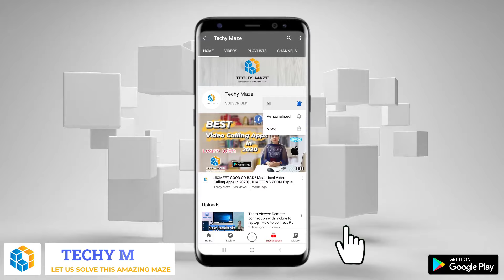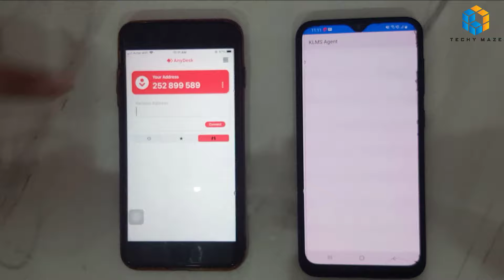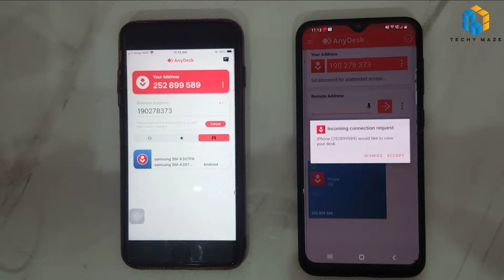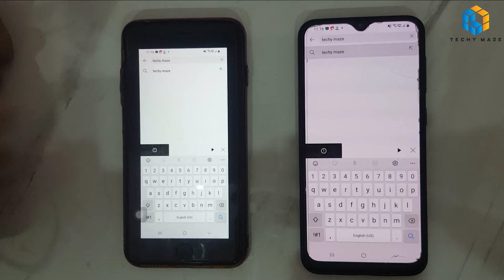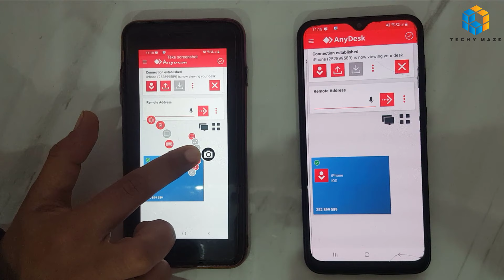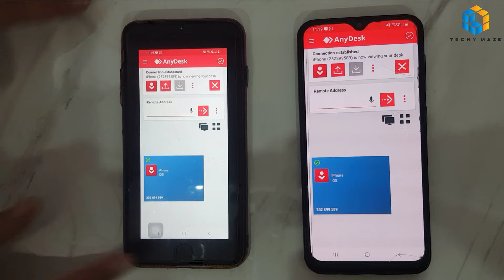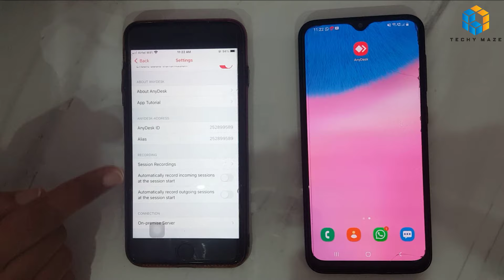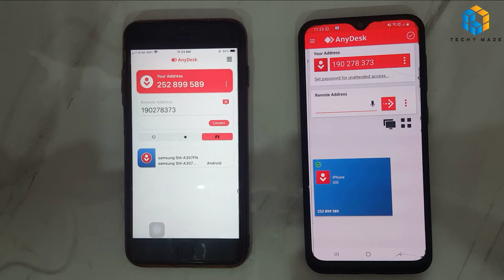Anydesk: Mobile to Mobile | IPhone to Android remote access | How you can Access Android in Iphone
Anydesk:- In this video, We tried to tell you that how you can make Remote Mobile connections by using Anydesk(Iphone to android) | IPhone to Android access | How you can Access Android Phone in Iphone | remote access android phone from iphone | remote phone access iphone

Here we answer different questions like

➤ How you can Access Android Phone in Iphone?
➤ How can we remotely access the Mobile?
➤ How you can make connection between both phones?
➤ How can you do the session recording?

We will be back soon with another video!

 If you want to know about the AnyDesk Complete tutorial (Mobile to Mobile, Mobile to Laptop, etc.)  The link is given below:-

If you want to know about " HOW TO USE MOBILE CAMERA AS WEBCAM ON LAPTOP BY USING DROID CAM" the Link is given below:-